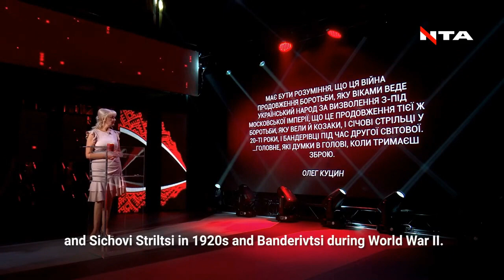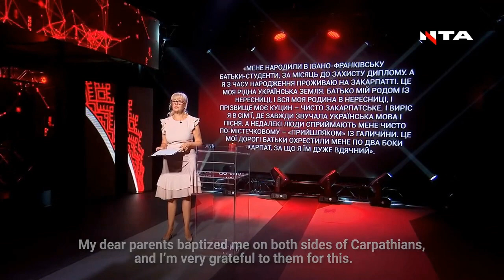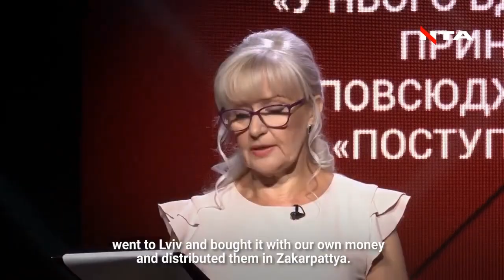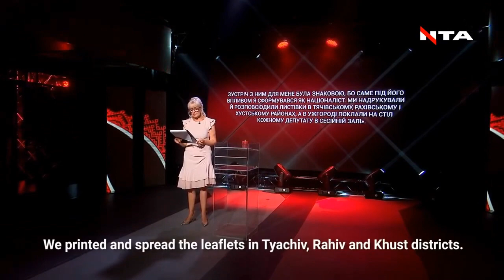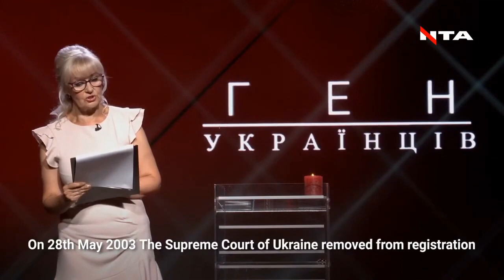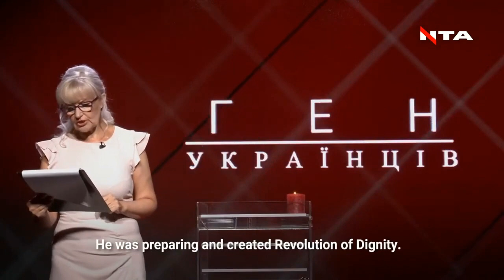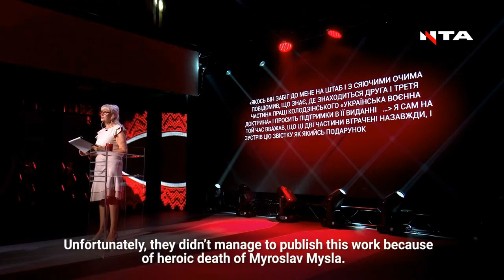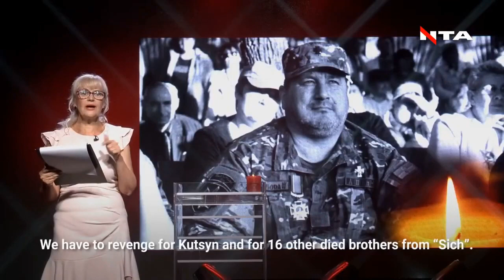Олег Куцин: Ідея і Чин / Ірина Фаріон про командира батальйону «Карпатська Січ» / Ген українців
Закарпатець, що стоїчно боровся впродовж двадцятьох років і героїчно загинув у червні 2022 року, захищаючи Харківщину від московського ворога. Громадський, політичний та військовий діяч, керівник комбатантського об’єднання військовиків-свободівців «Легіон Свободи». Засновник та командир Окремої зведеної штурмової роти, а пізніше - піхотного батальйону «Карпатська Січ» Збройних сил України. Організатор і натхненник увічнення героїв «Карпатської Січі» 1939 року та героїв Холодноярської Республіки 20-х років ХХ століття.

Нова студія з авторського циклу Ірини Фаріон "Ген українців" розповідає про Ідею і Чин вже легендарного бійця Олега Куцина.
Етер телеканалу НТА від 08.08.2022 року